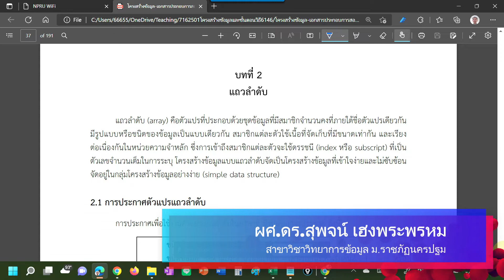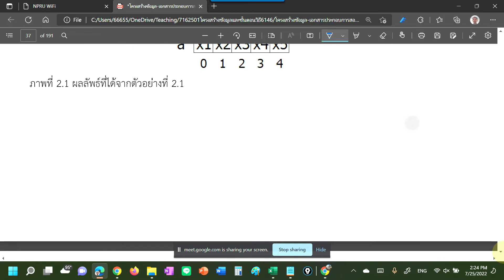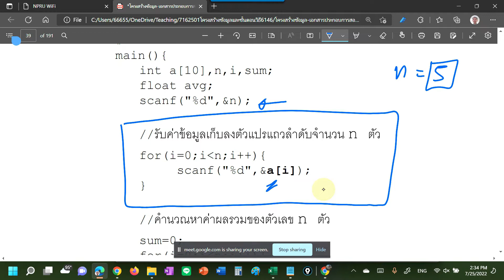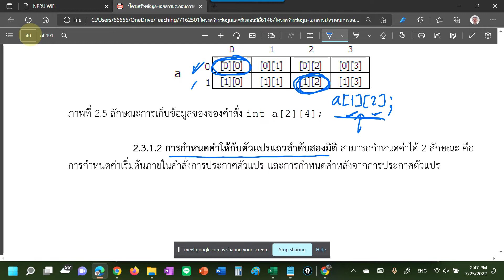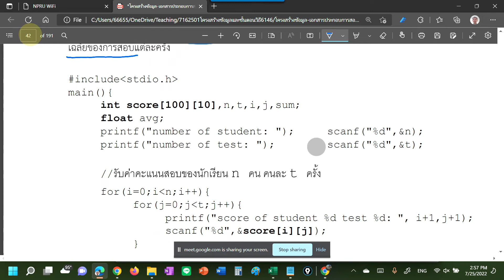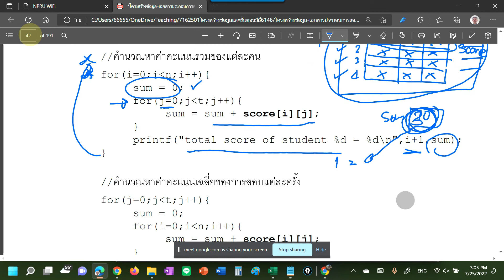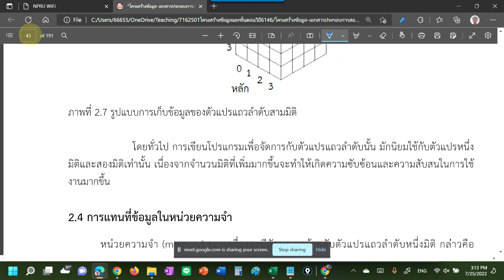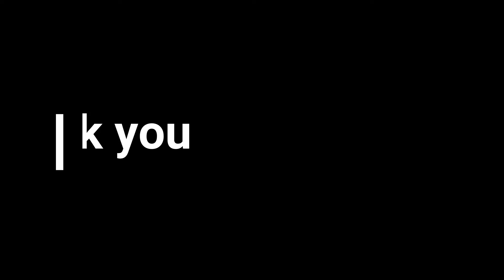โครงสร้างข้อมูล Array ด้วยภาษา C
บันทึกการสอน นศ. สาขาวิชาวิทยาการข้อมูล ม.ราชภัฏนครปฐม ชั้นปีที่ 2 เมื่อวันที่ 27 ก.ค. 65